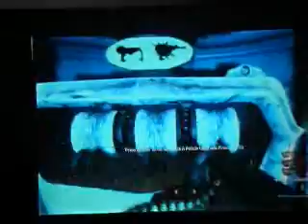part 3 of 4 zombies